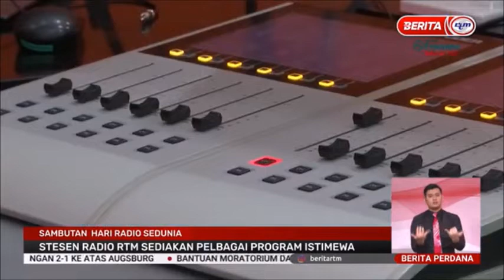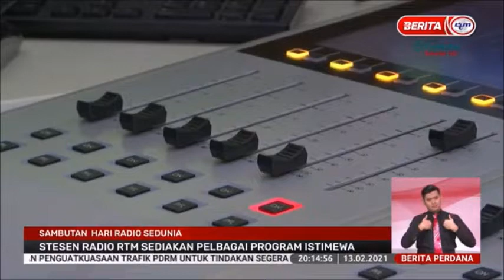13 FEB 2021-BERITA PERDANA-SAMBUTAN HARI RADIO SEDUNIA-STESEN RADIO RTM SEDIKAN PELBAGAI PROGRAM